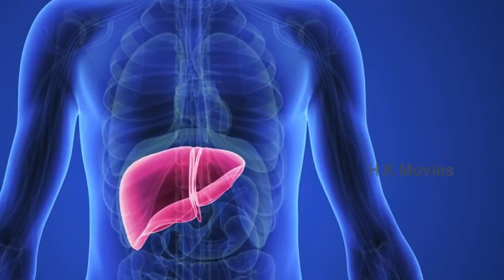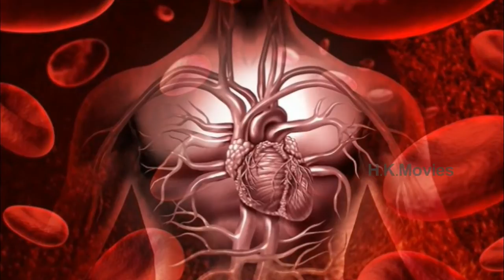కూల్ డ్రింక్స్ తాగడం వల్ల ఏమవుతుందో తెలిస్తే అస్సలు తాగరు! Do Cool Drinks Affects Our Body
Welcome To " Crazy TV " Channel. Our Channel Providing Lot Of "Mehndi Designs" " Border Designs" "Hairstyles" And Fashion Content Etc. Everyday Our Channel Upload New Videos.